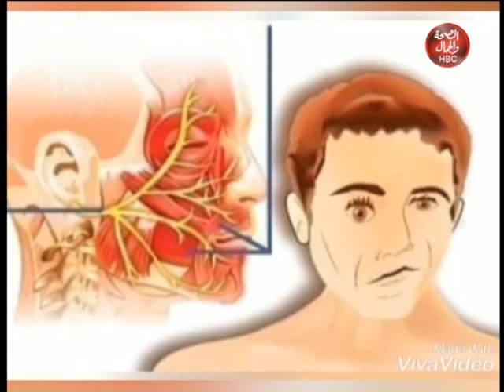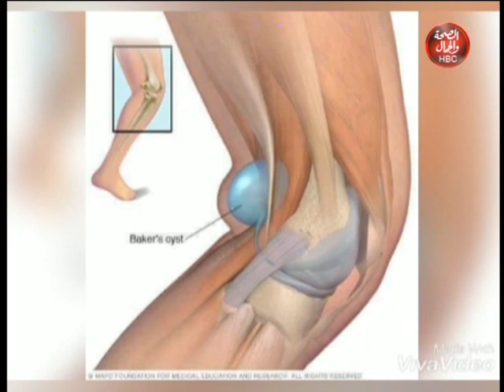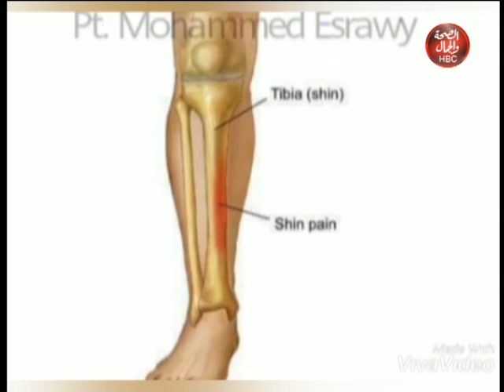العالمي | الحديث عن الأكاديمية وفرق الناشئيين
تقديم : محمد يوسف

قناة_الصحة_والجمال# برامجنا